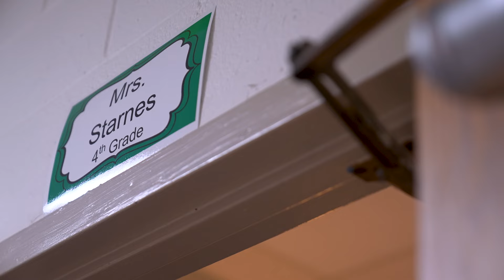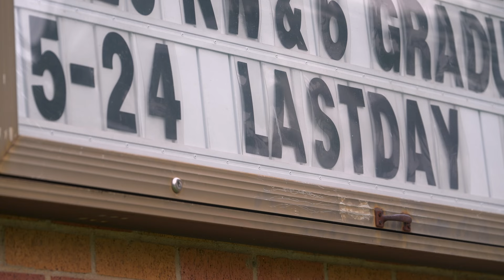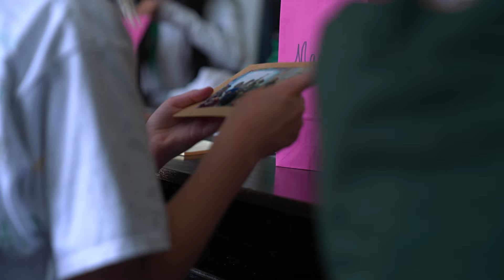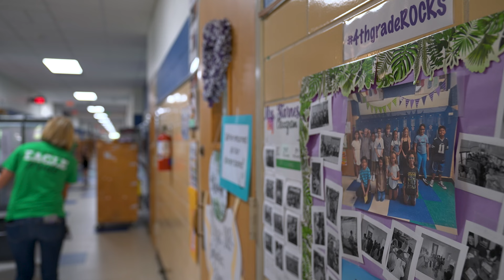The last day of school comes with tears for North Texas districts with campus closures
At Richardson ISD, four elementary schools said goodbye to students for the final time.